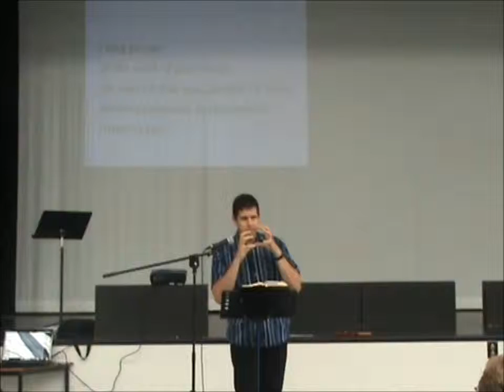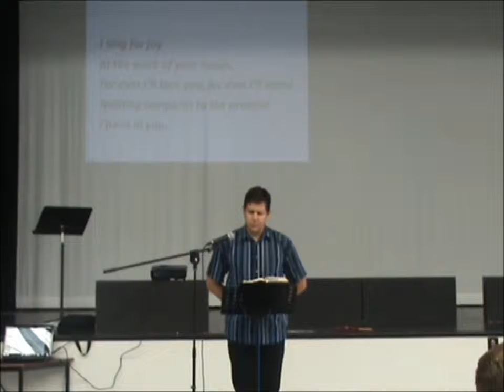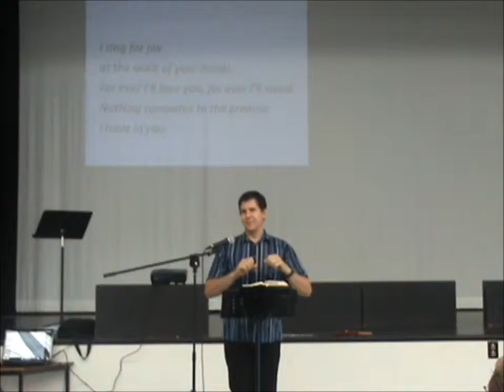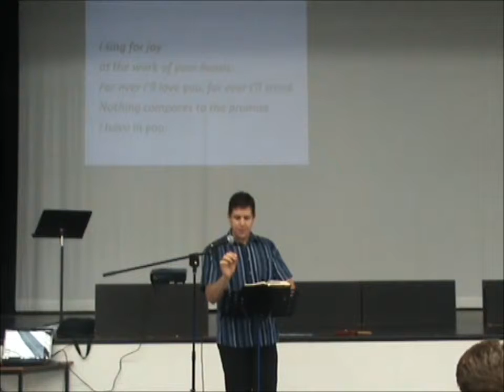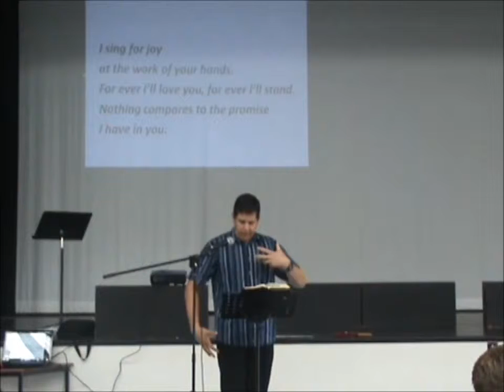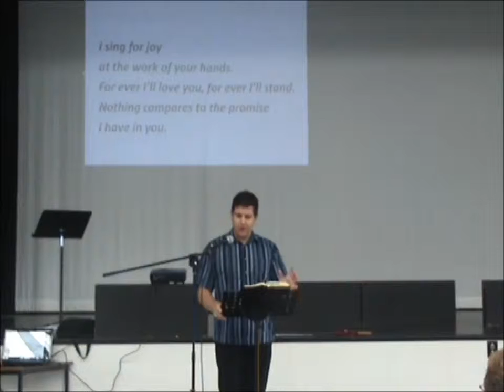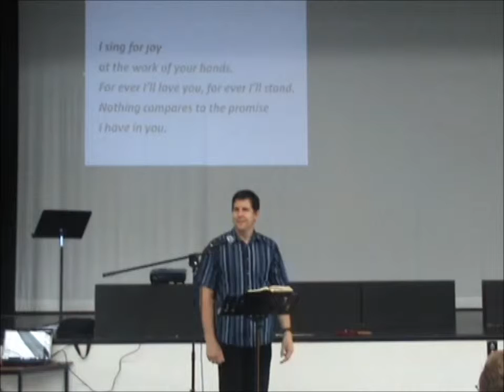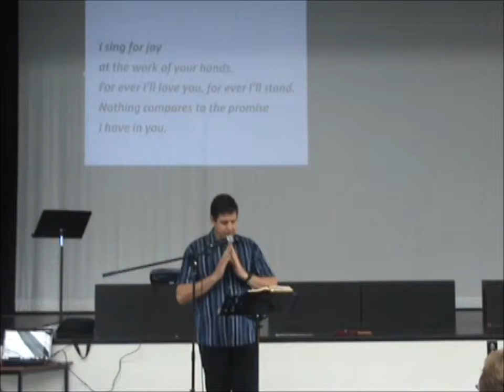Facing oppostion Term 3 Week 2 2013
There is no other name but Jesus Christ of Nazareth!